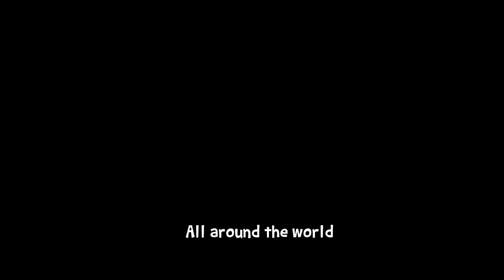"Blonde Hairdo" By WT Davidson - Lyric Video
"Blonde Hairdo" from the upcoming release "Odd Man Inn" by WT Davidson.
Bethlehem/Troyka Music ASCAP
Cristofori Music BMI
Lyric Video by Joseph Andre' White/Eklectrik Music